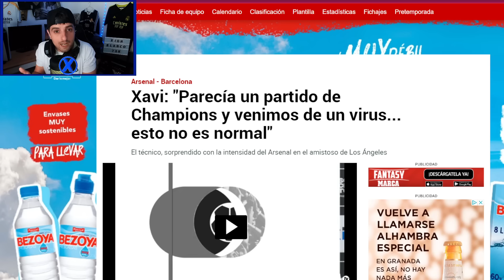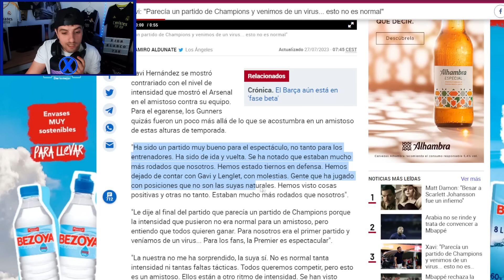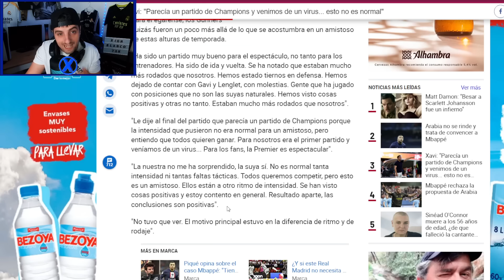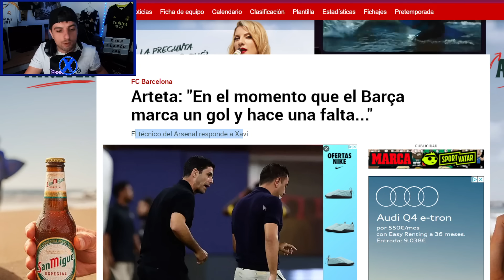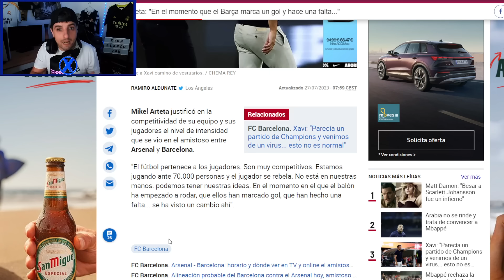ARTETA REVIENTA VIVO A XAVI Y AL BARÇA EN PLENA RUEDA DE PRENSA POR LLORAR TRAS LA PALIZA